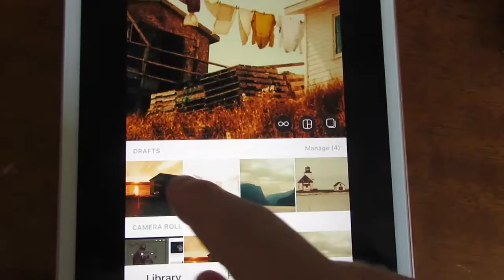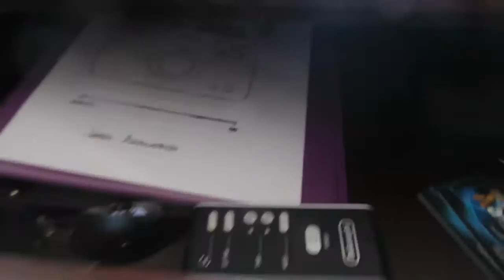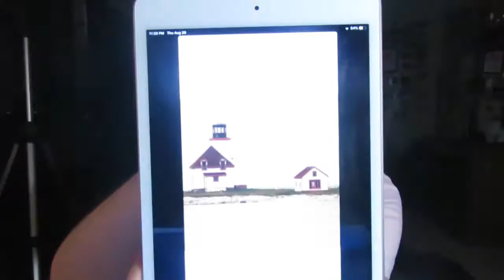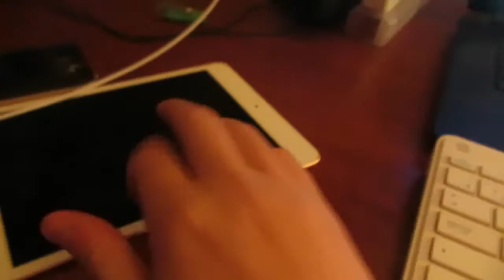STARTING A NEW FILM PROJECT (WOW) 😛